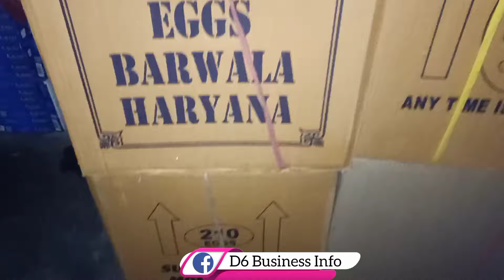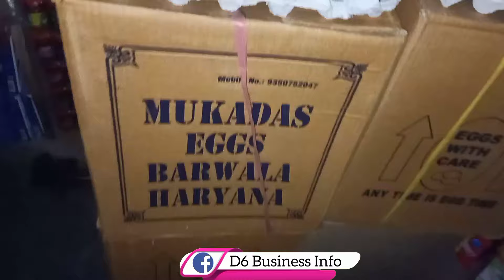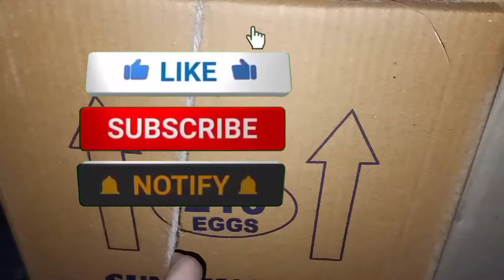Egg wholesale price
Thanks❤️